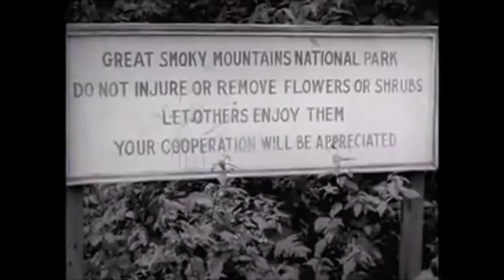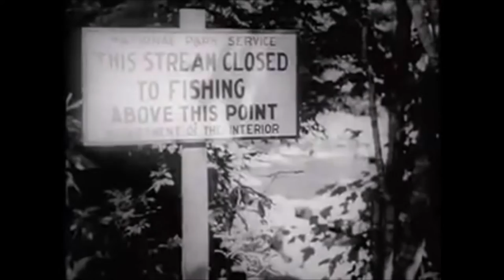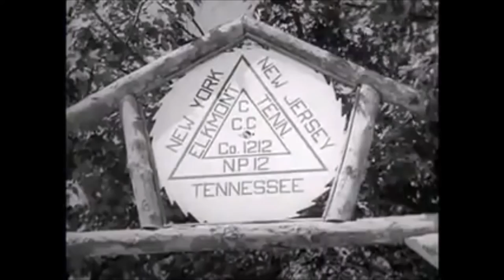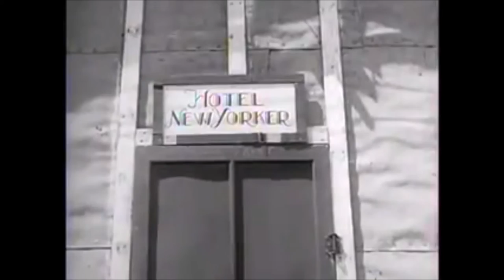Saving the Great Smokey Mountains | Full Documentary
This vintage 1936 educational documentary produced by the Department of the Interior, Civilian Conservation Corps (CCC) shows the creation of the national park infrastructure by the CCC to help preserve and protect the natural beauty of the Great Smokey Mountains.

Great Smoky Mountains National Park is an American national park in the southeastern United States, with parts in Tennessee and North Carolina. The park straddles the ridgeline of the Great Smoky Mountains, part of the Blue Ridge Mountains, which are a division of the larger Appalachian Mountain chain. The park contains some of the highest mountains in eastern North America, including Clingmans Dome, Mount Guyot, and Mount Le Conte. The border between the two states runs northeast to southwest through the center of the park. The Appalachian Trail passes through the center of the park on its route from Georgia to Maine. With 14.1 million visitors in 2021, the Great Smoky Mountains National Park is the most visited national park in the United States.[6]

OOjs UI icon map-ltr-progressive.svg Map Highlighting the Park's Boundaries
The park encompasses 522,419 acres (816.28 sq mi; 211,415.47 ha; 2,114.15 km2), making it one of the largest protected areas in the eastern United States.[3] The main park entrances are located along U.S. Highway 441 (Newfound Gap Road) in the towns of Gatlinburg, Tennessee and Cherokee, North Carolina, and also in Townsend, Tennessee. The park is internationally recognized for its mountains, waterfalls, biodiversity, and forests.[7] In addition, the park also preserves multiple historical structures that were part of communities occupied by early European-American settlers of the area.[8]

The park was chartered by the United States Congress in 1934, and officially dedicated by President Franklin D. Roosevelt in 1940. The Great Smoky Mountains was the first national park having land and other costs paid in part with federal funds; previous parks were funded wholly with state money or private funds.[9] The park was designated as a UNESCO World Heritage Site in 1983, and an International Biosphere Reserve in 1988.[10]

As the most visited national park in the United States, the Great Smoky Mountains National Park anchors a large tourism industry based in Sevier County, Tennessee adjacent to the park. Major attractions include Dollywood, the second-most visited tourist attraction in Tennessee, Ober Gatlinburg, and Ripley's Aquarium of the Smokies. Tourism to the park contributes an estimated $2.5 billion annually into the local economy.[11]